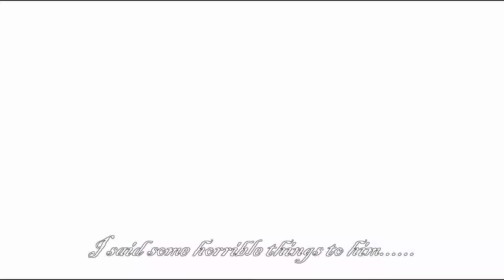Stay Close Shugo Chara